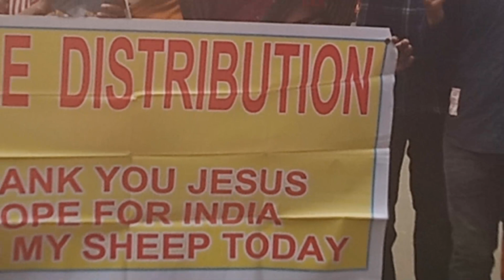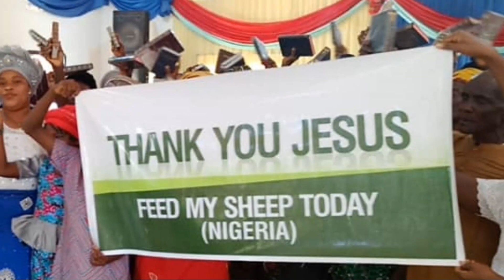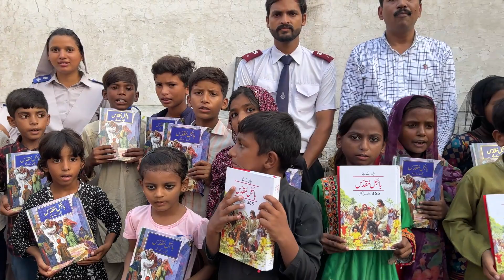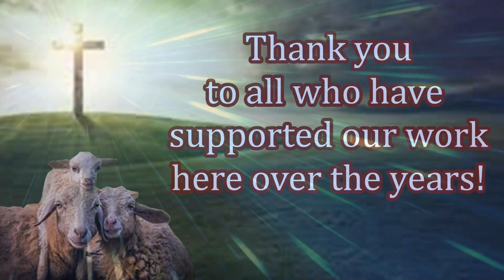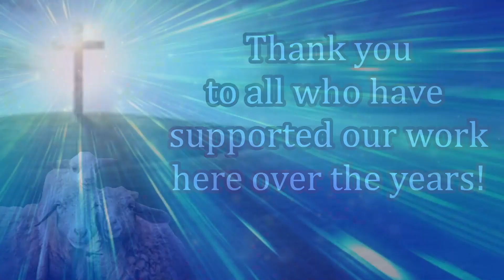Bob Barber Feed My Sheep Today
TEXT TO GIVE!! Text. Sheep. to 801801 Make Your ONE TIME Donation to Feed My Sheep Today!